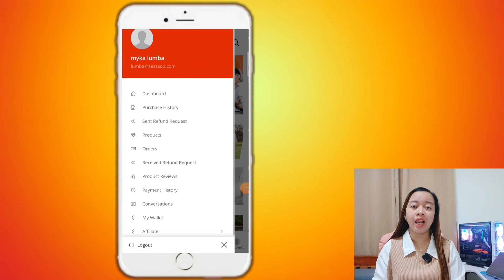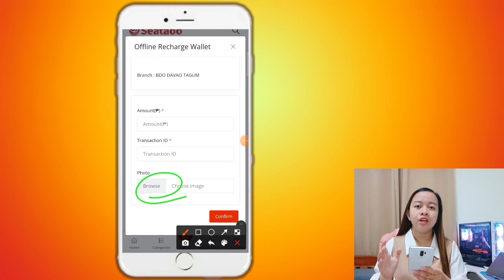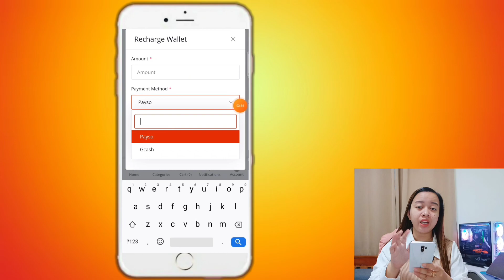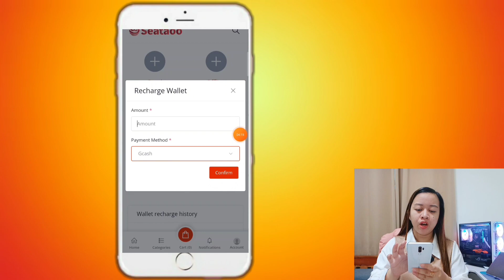EFFORTLESS RECHARGING ON SEATAOO (MAKE MONEY ONLINE 2023)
✅1 WINNER SA COMMENT PICKER